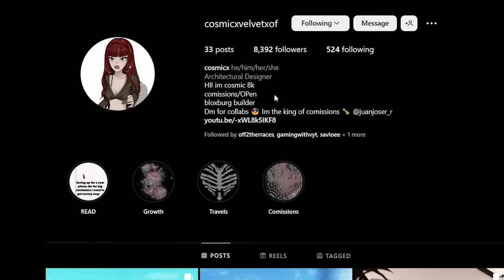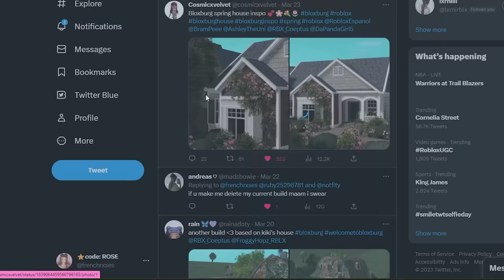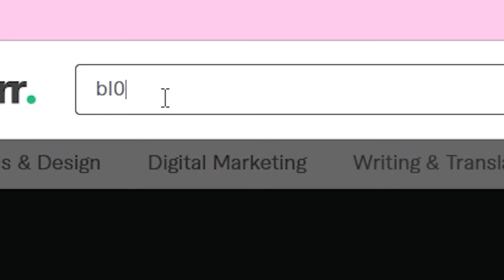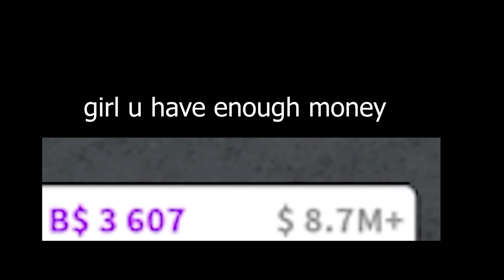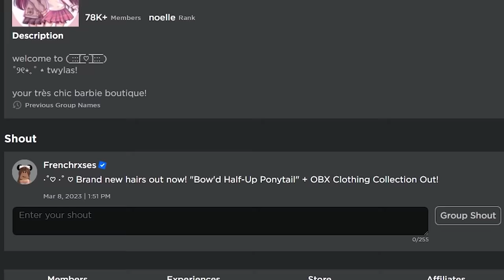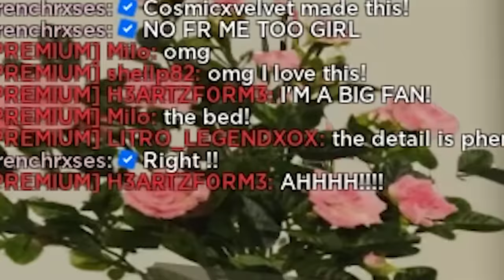I HIRED A STRANGER TO BUILD ME A REALISTIC BLOXBURG HOUSE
The beautiful house made in this video is by Cosmicxvelvet w/ help from Lxrni!
Check both of them out here :D